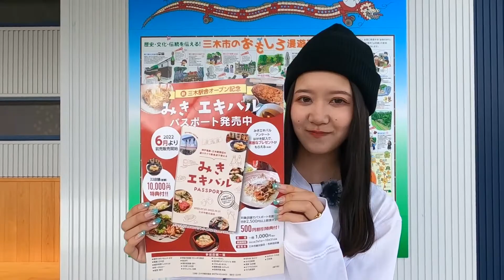【ソロ飯】新鮮な海鮮を贅沢に… / 新しくなった三木駅近く！楽しんちゃんネル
この番組は、様々な楽しい企画をお届けする「楽しんちゃんネル」です‼

今回の動画は、神戸電鉄親善大使が一人でご飯をひたすら食べる「ソロ飯」三木駅編です‼

三木駅から徒歩4分
    昇〜Show〜様💛

「みきエキバル」パスポートについては
こちらをご覧ください

一般社団法人 三木市観光協会

当チャンネルはご協力いただいたお店や施設等の皆様のご協力で成り立っています。

ぜひまた動画見に来てくださいね☆